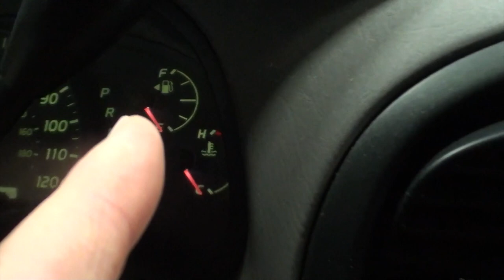My PB Lake Sturgeon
The Wisconsin River didn't disappoint, even though I didn't catch a new species today.  I was hoping to catch a shovelnose sturgeon or a smallmouth buffalo, but when you fish with a worm on the bottom, there are several things that might bite.  Today I caught lake sturgeon, flathead catfish, and freshwater drum.  Fishing for lake sturgeon is pretty simple.  Put your bait on the bottom and wait.  The big sturgeon bit a dead minnow.  The smaller fish bit the worm.  Fishing for flathead catfish can be done with a worm on the bottom, too.  Oh, and freshwater drum (also known as Sheepshead here in Wisconsin) bit the worm as well.

I woke up wicked early to make sure I was at my location on the Wisconsin River to fish for sturgeon, but I was a little scared to take the boat out.  I waited a bit until it was dawn before I went fishing by the Prairie Du Sac Dam.

PowerPro Braid Line
Fluorocarbon Leader
Ugly Stick Rod&Reel Combo

David Tiefenthaler a.k.a. Tiefsa